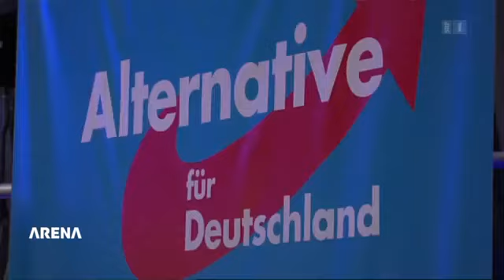Arena: Wer hat das Sagen im Land? Christoph Blocher (SVP) & Alexander Gauland (AfD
Arena: Wer hat das Sagen im Land? Christoph Blocher (SVP) & Alexander Gauland (AfD) - 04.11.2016 -Nora-Illi^^